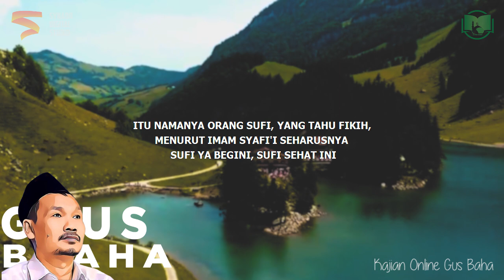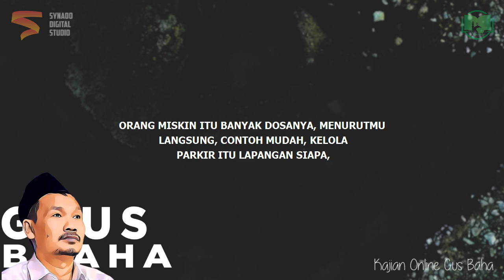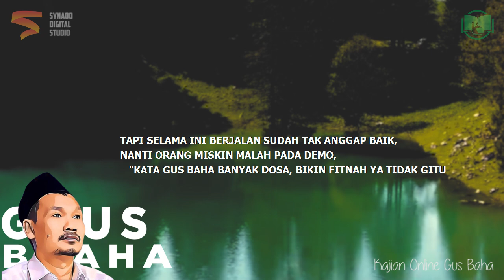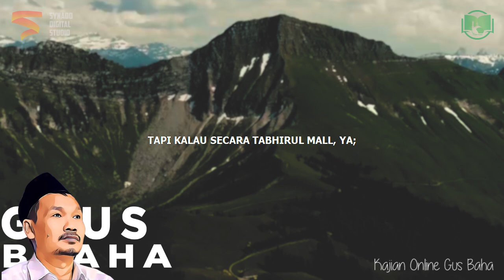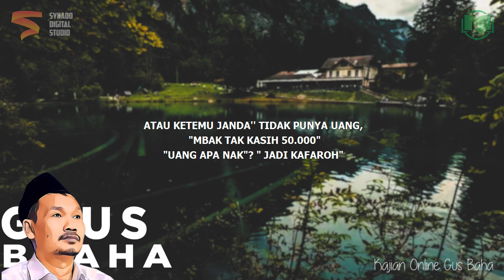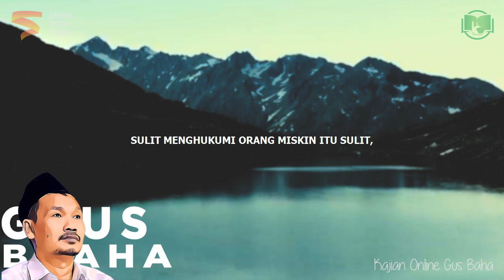Orang Miskin Wajib Zakat? | Gus Baha Bahasa Indonesia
Ngaji Gus Baha Terbaru 2022 Bahasa Indonesia tentang zakat bagi orang miskin